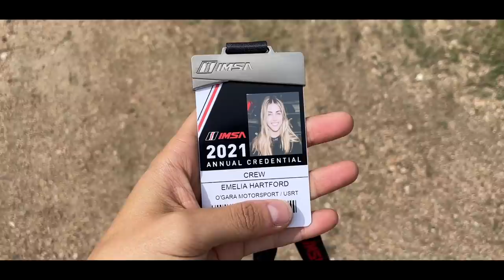Rebuilding A Badly Wrecked Lamborghini Race Car Part 1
Today we tear into the wrecked Lamborghini race car! We put the body back together, Fuel Cell gets installed and we fly to Texas to see a NASCAR and Lamborghini Race thanks to my awesome friends at Autotempest and pick up parts from the Lamborghini Squadra Corse Factory Team themselves!

Assessing the DAMAGE on my Twin Turbo C8 Corvette that Caught Fire... worse than we thought...

What ACTUALLY Happened at 2.4 Hrs of LeMullets! It was an ABSOLUTE Warzone... ft. Cleetus McFarland